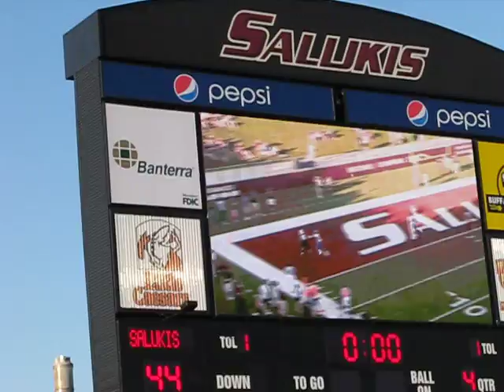S.I.U.-vs-U.N.I. 2010 - Salukis Scoring The Go Ahead Touchdown In Overtime.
Southern Illinois Quarterback Chris Dieker Hits WR Jef Evans in the corner to seal the victory for S.I.U. over U.N.U. on Homecoming 2010.